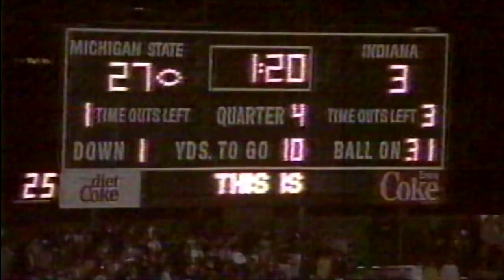Move The World - Great Moments In Spartan Football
A collection of some of the greatest plays, games, moments, and players in Michigan State Spartan football history.